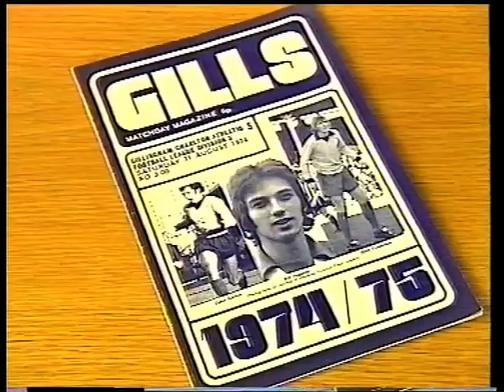1974-75 Gillingham v Charlton